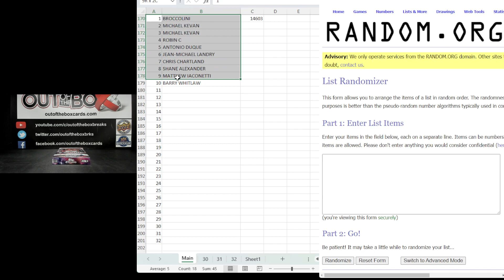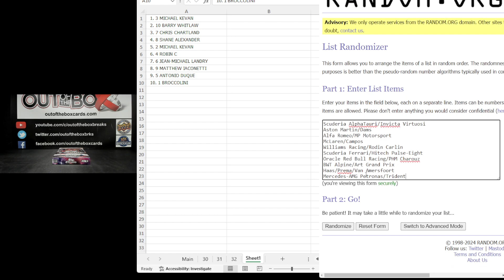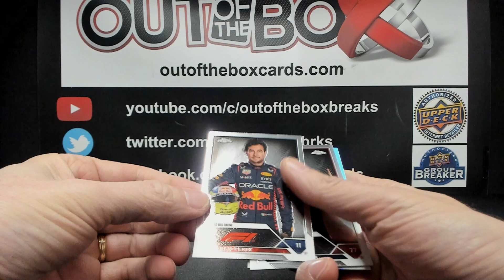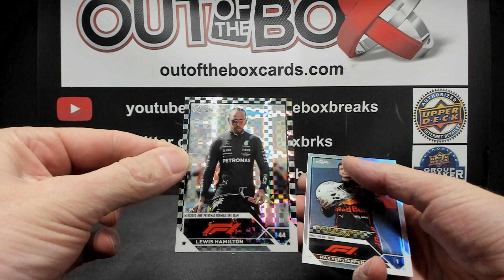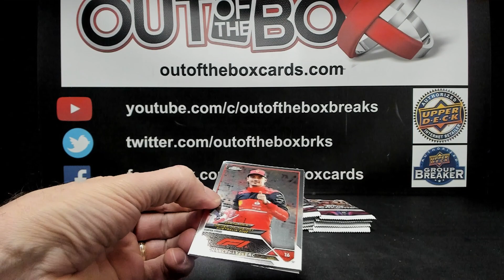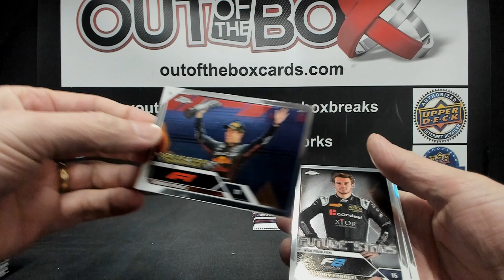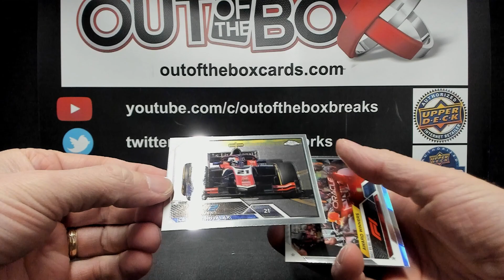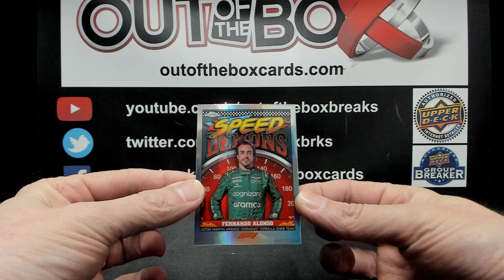Out Of The Box Group Break #14603 2023 TOPPS FORMULA ONE SINGLE BOX TEAM RANDOM